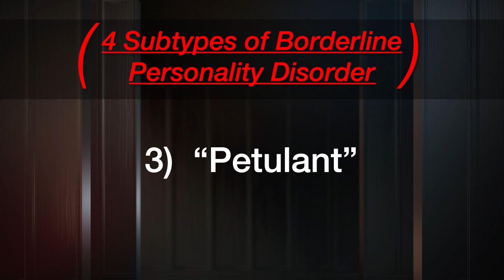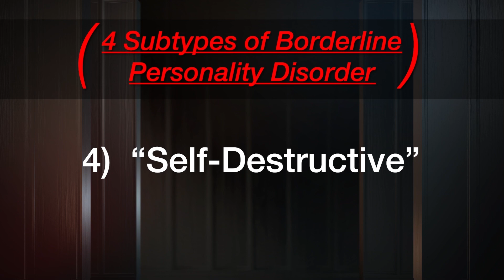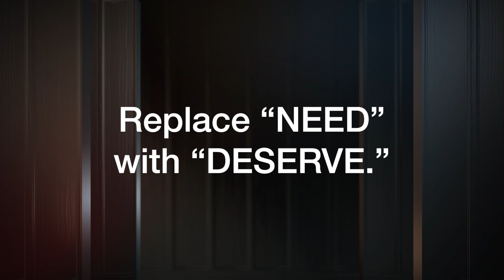Phil In The Blanks Podcast | How To Manager A Borderline Personality Disorder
Dr. Phil discusses borderline personality disorder and the impact it can have on people's lives. Labels are important for communication and understanding when it comes to therapy and treatment. Borderline personality disorder is characterized by a pervasive pattern of instability in interpersonal relationships, self-image, and emotions, as well as marked impulsivity. This isn't just someone having a bad day but a consistent pattern in their behavior.

Dr. Phil breaks down the nine characteristics of borderline personality disorder, including fear of abandonment, unstable relationships, identity disturbance, impulsivity, emotional instability, chronic feelings of emptiness, explosive anger, and dissociative symptoms. He offers insights and strategies for dealing with someone who has borderline personality disorder, emphasizing the importance of talking about what they deserve rather than what they need. He also addresses how BPD is “the most stigmatized disorder of all” and encourages people to seek help.